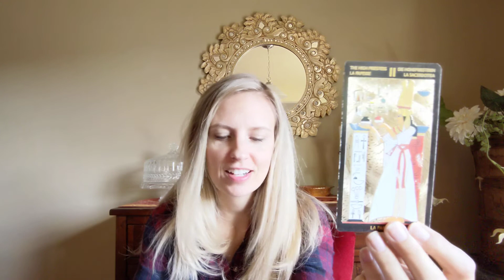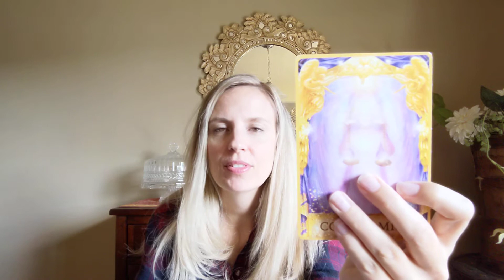Taurus Reading - Here Comes the Support! ✨🥰✨